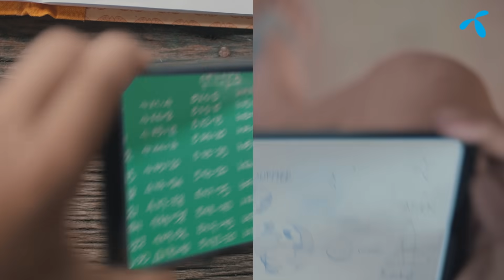เมื่อสถานการณ์โควิด-19 กำลังดีขึ้น แต่ช่องว่างทางดิจิทัลยังคงอยู่..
เจ็บแต่ไม่จบ! เมื่อสถานการณ์โควิด-19 กำลังดีขึ้น แต่ช่องว่างทางดิจิทัลยังคงอยู่..

📍รายได้ครอบครัวลด = โอกาสทางการศึกษาที่ลดลง 34 บาทต่อวัน = รายได้ของครอบครัวเด็กยากจนพิเศษ 7 วัน = จำนวนวันที่สามารถจ่ายให้ลูกเรียนออนไลน์ได้ใน 1 เดือน 1,694 คน = จำนวนนักเรียนยากจนพิเศษที่ขาดโอกาสทางการศึกษาในกทม.

📍อยู่บนโลกออนไลน์มากขึ้น = เสี่ยงในการตกเป็นเหยื่อโดยไม่รู้ตัวมากขึ้น เพราะเด็กไทยใช้ชีวิตอยู่บนโลกออนไลน์มากกว่า 11 ชม.ต่อวัน

📍ดีแทคกับภารกิจสนับสนุนเด็กไทยให้เข้าถึงโลกดิจิทัลได้อย่างเท่าเทียม มีความรับผิดชอบ ปลอดภัยและสร้างสรรค์
 👉🏻 ดีแทคร่วมกับกสศ. นำร่องสนับสนุน 2,000 ซิม พร้อมอินเทอร์เน็ต เพิ่มโอกาสทางการศึกษา ลดอุปสรรคการเรียนรู้ให้นักเรียนยากจนพิเศษในกทม. พร้อมหาทางออกระยะยาวในยุคเรียนออนไลน์
👉🏻 โครงการ dtac Safe Internet มุ่งสร้างทักษะและภูมิคุ้มกันให้เด็กไทย ให้สามารถรับมือกับความเสี่ยงและใช้ชีวิตบนโลกออนไลน์อย่างมีความรับผิดชอบไปแล้วกว่า 200,000 คน ในปี 64